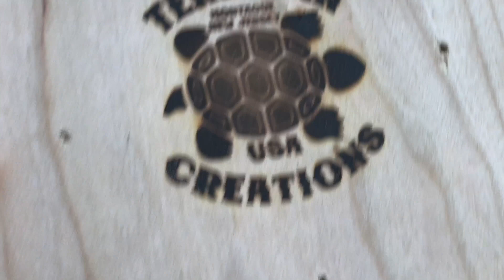Cherry And Black Walnut Cthulhu Cigar Ashtray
Cthulhu cigar ashtray made from cherry and black walnut.  The laser is a NEJE Mater 2 - 20 watt.